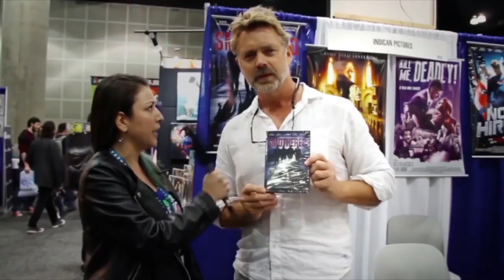Indie Creators Get "Fresh": Jake Estrada & Chuck Fresh interview on the Hangin With Web Show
Host and Award Winning Author GW Pomichter interviews Convention Organizers/Podcasters/Comic Creators Chuck Fresh and Jake Estrada during Media Day in the Melbourne Square Mall in Melbourne Florida.

Jake Estrada is a man who doesn’t believe in being defined by a singular title. Jake Estrada is a son, father, friend, brother, artist, writer, actor, spaceman, and so much more. His imagination is filled with wonders. He is a word man, he believes that his words can shape his reality, and he wakes up each morning believing he can make a difference. Jake doesn’t believe in giving up and as long as he breathes he will make a choice to make this world we call earth a better place. “We Can Do This!”

Since puberty, Chuck has been doing character voices. In 1984, as a nightclub DJ, Chuck began doing radio commercials for nightclubs and bars in the Philadelphia area. He was a DJ at a few radio stations in Philadelphia while attending Temple University in the 1980s. Although it was Chuck's dream to become a radio DJ. he was making five times more in nightclubs, with better hours and better perqs. Chuck retired from being a DJ in 1998 when he took a job with Time Life Music as their Media and Internet manager. Chuck ran out of Time in 2000 for Florida, where he began selling his voice full-time. Chuck was one of the first voice talents with a completely digital studio. When the radio industry collapsed in the mid-2000s, the voice talent industry became oversaturated with ex-DJs, so Chuck retired and opened Computer Care Clinic in Melbourne. Now that the dust has settled, Chuck has warmed up his voice and has actively become a leading voice talent again.